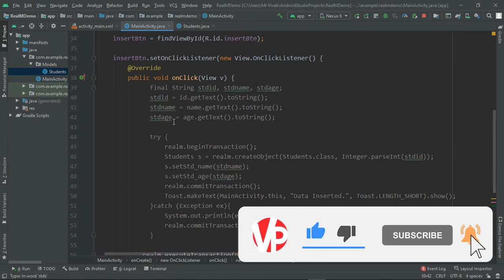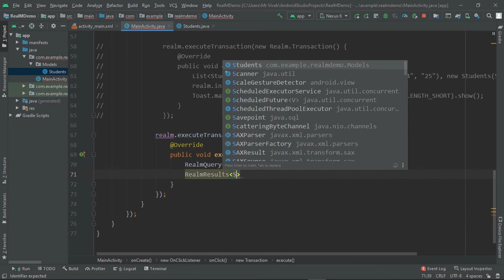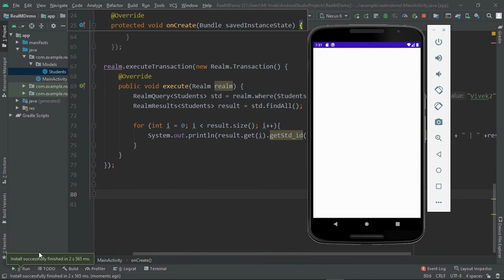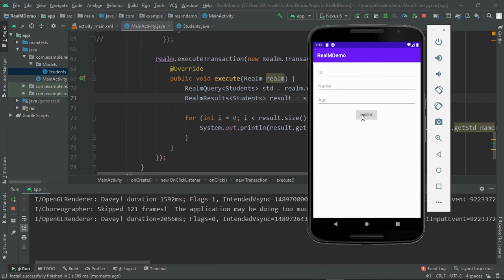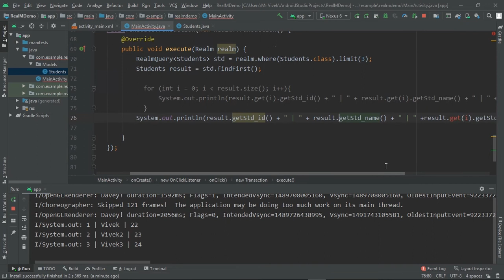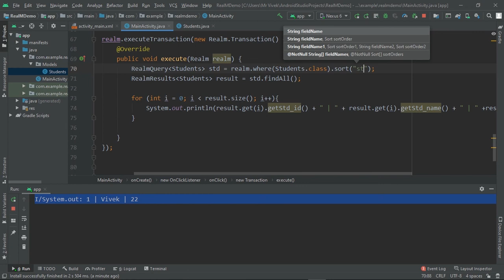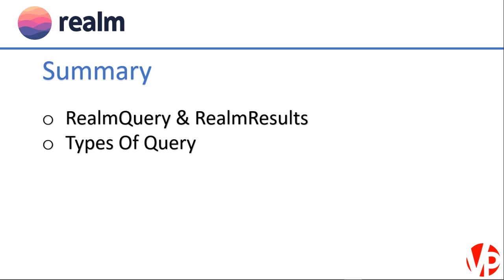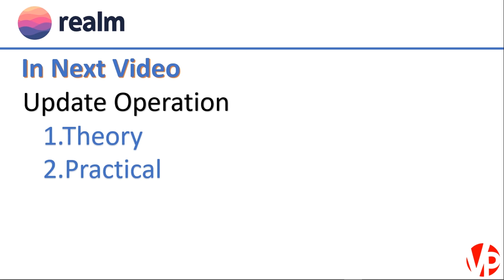Select Operation | RealM Android Tutorials [Hindi] | Part-5 | 2020